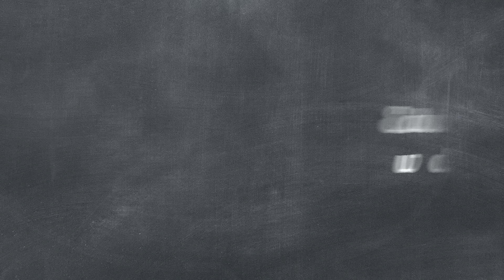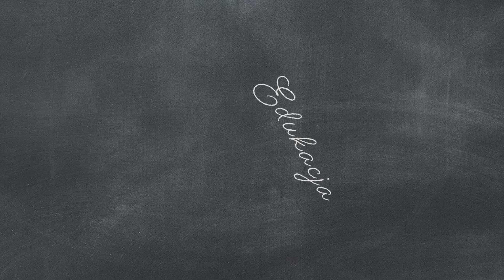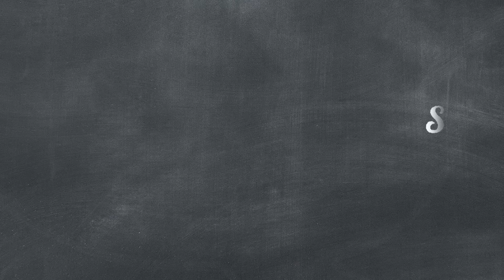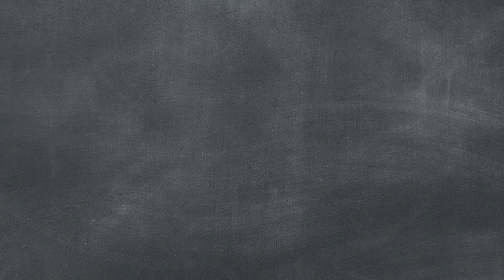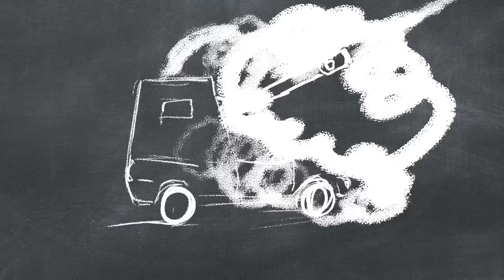BIG CYC - Ministrant Edukacji - BEZ CENZURY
LEX CZARNEK – STOP CZARNEK!

Ile to już razy w historii POLITYCY zachwaszczali polską edukację IDEOLOGIAMI. Komuniści wciskali zakłamaną wersję historii, teraz władza czyni podobnie, dociskając jeszcze ucznia księdzem, a kuratoria zamieniając w pałki do pilnowania narzuconego porządku. Szkoda polskich dzieci, szkoda polskiej szkoły na takie ideologiczne zabawy. Precz z propagandą kościelną i partyjną z polskiej szkoły!

BIG CYC - POLSKIE PIOSENKI O POLSKICH SPRAWACH!

Utwór zapowiada nowy album BIG CYC "Wolność słowa na kartonie"

Ministrant edukacji:
Wykonawca: BIG CYC
muzyka: Jacek Jędrzejak
słowa: Krzysztof Skiba
Animacja: Studio Miha
Scenariusz teledysku: Jacek Jędrzejak, Michał Kwiatkowski
wydawca: Rock Revolution

MINISTRANT EDUKACJI

Ja oświaty nie ogarnę
Odkąd szkołą rządzi Czarnek
Panu Bogu dziś podzięka
Edukacja w dobrych rękach

To doprawdy wielka sztuka
Na piosenkach Martyniuka
 Uczyć dzieci wrażliwości
I utwierdzać ich w polskości

By lewackie zgniłki prysły
Ma minister swe pomysły
Kiedy dziatwa niedowierza
Wcisnąć w książki im papieża

Co dziś ludzkie życie znaczy
Kościół dobrze wytłumaczy
Świetny sposób jest na wszystko
Ciągle szukać komunistów

Ref:
Edukacja ważna rzecz by rząd duszy w garści mieć
A nauka poszła w las  musisz słuchać teraz nas

Nie potrzebna dzisiaj gumka
Kiedy ksiądz serwuje ciumka
A gdy chwyta przyrodzenie
Szybciej dziecko ma zbawienie

Nowy przedmiot się szykuje
„Życie razem z księdza ch#jem”
By nam Polska w siłę rosła
Jest potrzebny pan Jarosław

Taką mądrość czas przyswoić
By maturę w Polsce zrobić
To jest boski chyba cud
Ten minister to sam miód

Wielka Polska mu się marzy
A z bejzbolem mu do twarzy
Czyści umysł, zbiera śmieci
Żal mi tylko naszych dzieci